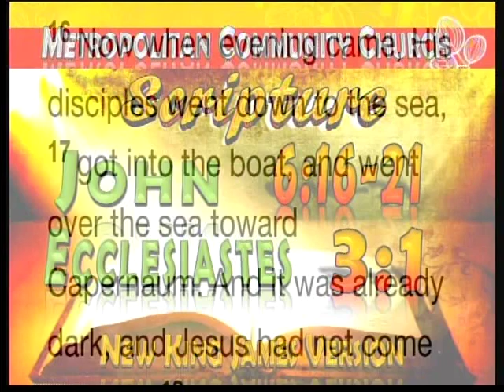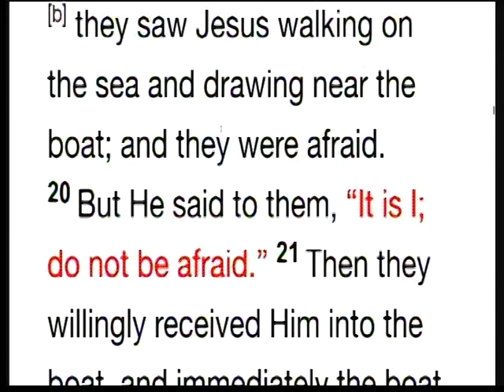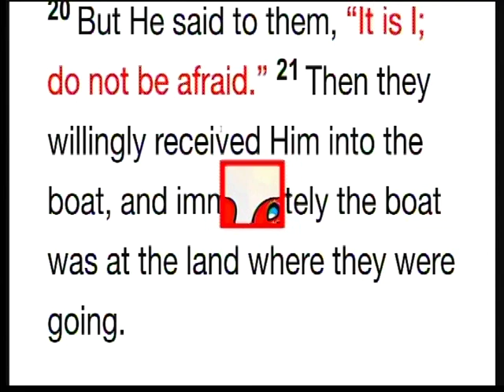21st Pastoral Anniversary 2017